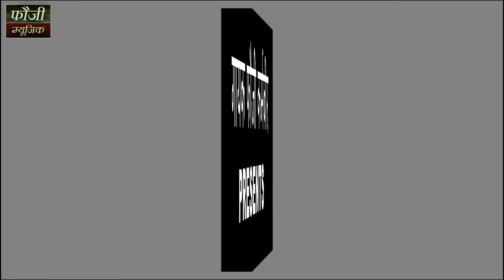566 - ईन छोरियाँ नै छोरी ना समझो ऐ || गुरप्रीत कौर || स्वर - आरती दुग्गल || LOKGEET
मेरी पहचाण हरियाणवी बोली
FOUJI KARAMBIR PRESENTS
SINGER - AARTI DUGGAL
ACTORS -  GURPREET KAUR
REATHEM - FOUJI STUDIO
VIDEO & EDITING - FOUJI KARAMBIR
SPL THNX - MAHABIR JAGLAN, JAGPAL DHULL,
ASHIRWAD - MY MOTHER MURTI DEVI
SHIV MANDIR PATTI AFGAN